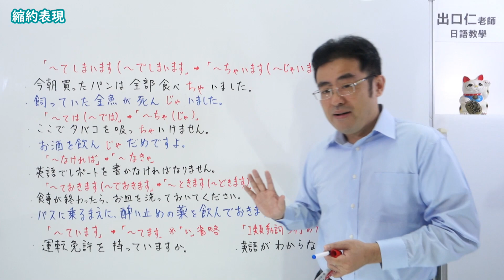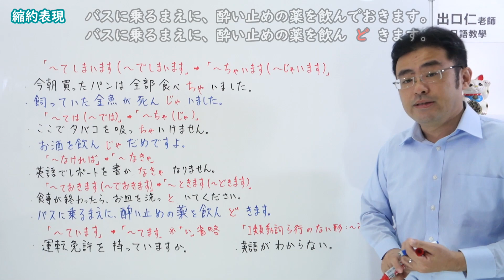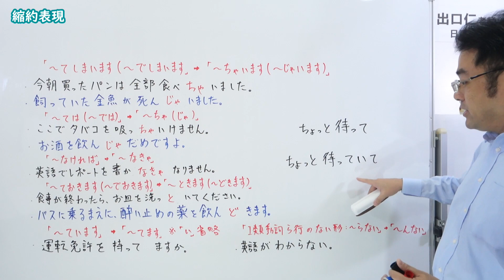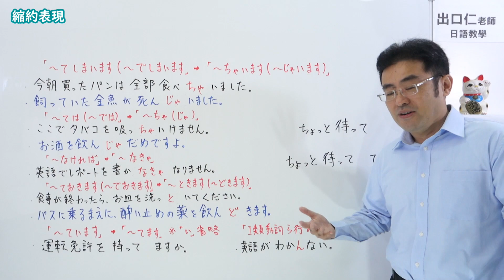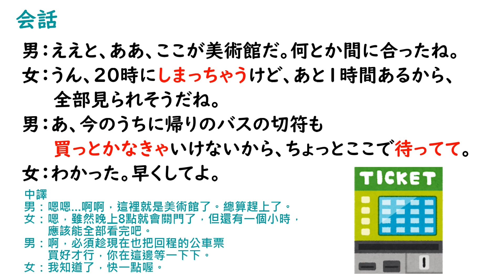【Ｎ４文法】縮約表現